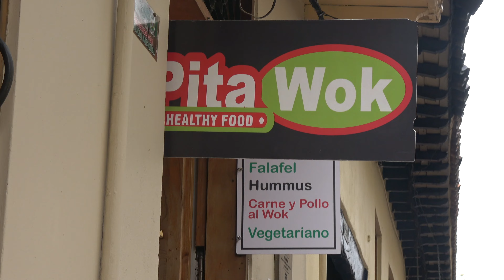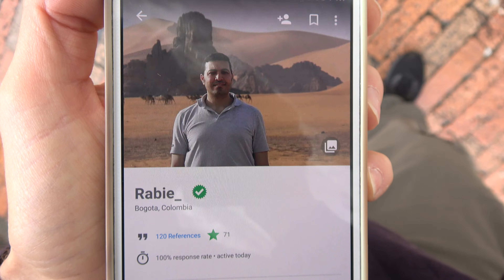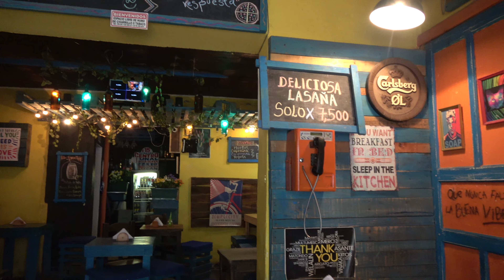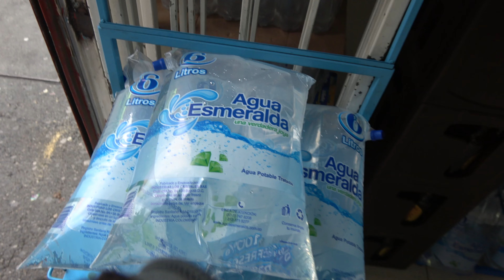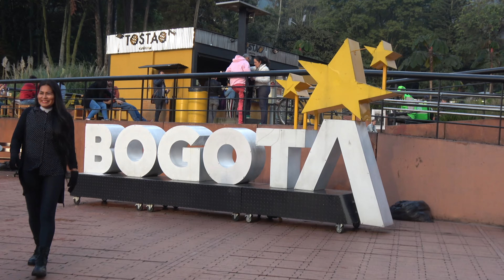Arrival to Bogota, Colombia (La Candelaria)